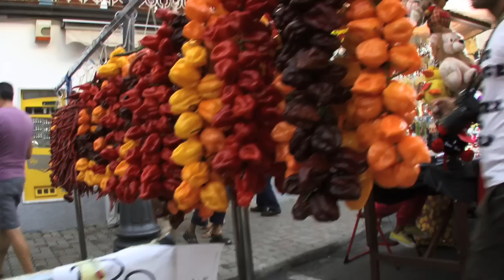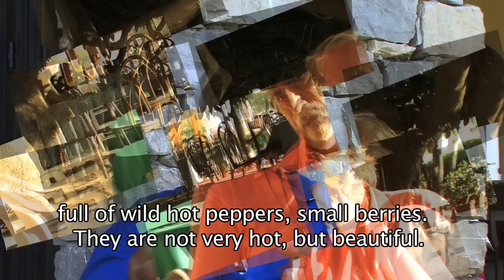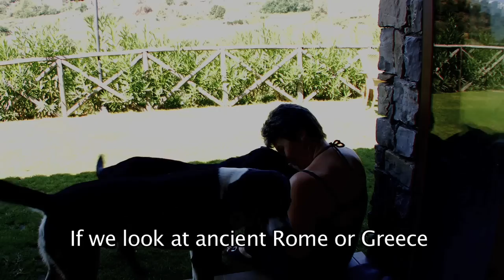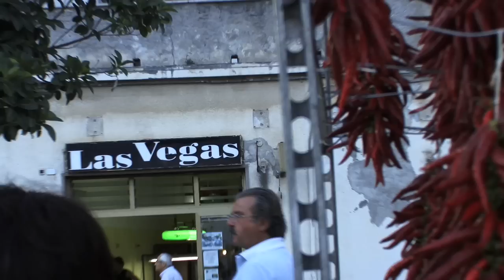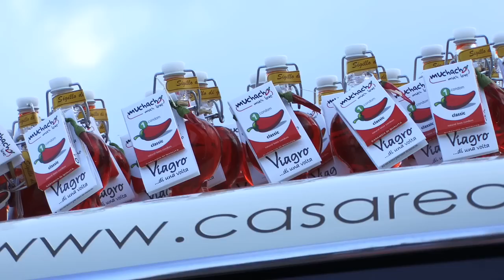WHY DO SOME LIKE IT HOT?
A voyage into the world of the hot chili pepper and those who like it hot. a film in production by Nicoletta Fagiolo
Special thanks to the Amoroso family in Belvedere Marittimo, Calabria  for the amazing food and hospitality and also Anna and her Agriturism in  which serves only food made from scratch on her land!
To buy the chocolate hot chili cream "for tired couples and singles" contact Gian Luca Donato
Un film di Nicoletta Fagiolo in produzione.
Per acquistare la cioccolata "che fa bene alle coppie stanche, e anche ai single" sul sito di Donato Gian Luca Sfizicalabresi
Un grande grazie alla famiglia Amoroso di Belvedere Marittimo, Calabria per il cibo buonissimo e l'ospitalia' e anche Anna e il suo Agriturismo che produce sulla sua terra tutto cio che propone.